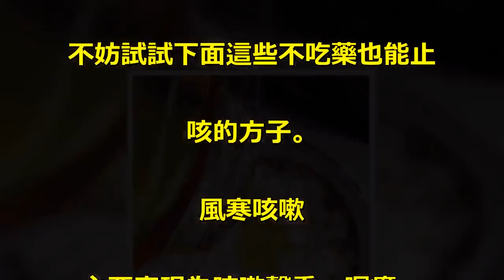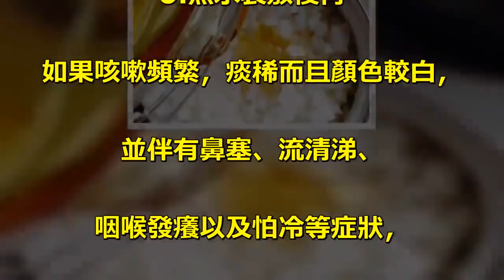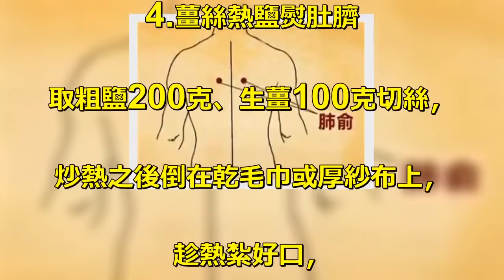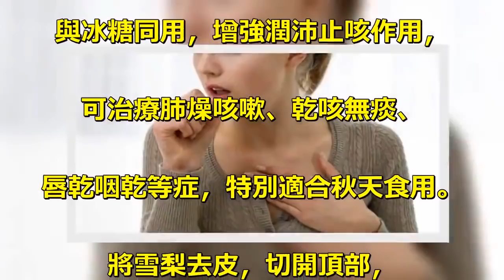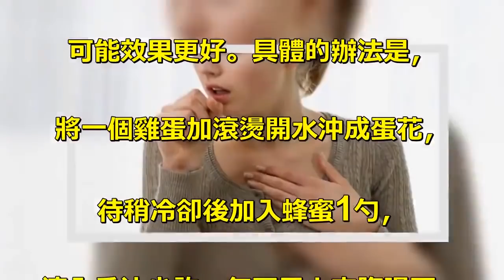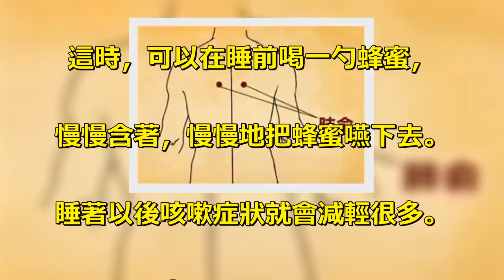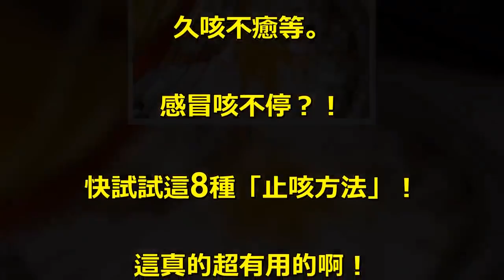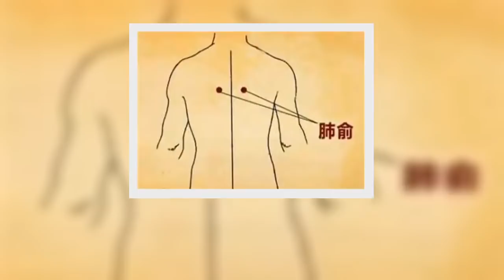感冒咳不停？！快試試這8種「止咳方法」！這真的超有用的啊！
最近，身邊的好多人都感冒了。. 坐在辦公室裡，擤鼻涕、. 咳嗽聲此起彼伏，連工作都渾身乏力。. 其實咳嗽初期，. 不宜服用止咳鎮咳的藥物，. 尤其是各種止咳糖漿。. 不妨試試下面這些不吃藥也能止. 咳的方子。. 風寒咳嗽. 主要表現為咳嗽聲重、咽癢、. 吐稀痰，伴有頭痛、鼻塞、流清涕、. 怕冷及發燒等。. 1.白蘿蔔蜂蜜. 白蘿蔔品味辛甘，. 可以治療或輔助治療多種疾病。. 既能理氣化痰、生津止咳，. 還可補腎益氣、緩解咳嗽。. 蜂蜜味甘，具有補中緩急，潤肺止咳，. 潤腸燥、解毒、美容養顏等功效，. 二者搭配起來,. 可謂是治療咳嗽的絕佳秘方。. 做法：. 先取一個白蘿蔔，洗淨去皮；. 將蘿蔔切成丁（大小如黃豆）；. 取半瓶蜂蜜，. 將切好的蘿蔔粒倒入蜂蜜中。. 過2個小時，. 把這種蘿蔔蜂蜜汁倒出一大湯匙，. 以溫水稀釋，一天飲用4-5次，. 從次日起咳嗽就能停止，. 此方法對於氣喘也有一定療效。. 2.烤橘子. 烤橘子對風寒感冒引起的咳嗽效果佳，. 其主要表現有:咳嗽聲低、. 痰多白沫、形寒肢冷、流清涕。. 但建議橘皮與橘肉同食用。. 橘皮通過火烤，可讓鮮橘皮在火的作. 用下短時間變成陳皮。. 由於鮮橘子水分較大，. 火烤橘子就等於單味陳皮水煎，. 橘皮是一味理氣、除燥、利濕、. 化痰、止咳、健脾和胃的要藥，. 橘子的果肉含有豐富的維生素C，. 可增強抗炎作用，. 抵抗支氣管的炎性反應。. 3.熱水袋敷後背. 如果咳嗽頻繁，痰稀而且顏色較白，. 並伴有鼻塞、流清涕、. 咽喉發癢以及怕冷等症狀，. 可以灌個熱水袋外用薄毛巾包好. 熱敷在背部第三胸椎棘突下，. 旁開1.5吋的肺腧穴，對緩解感受. 風寒之邪導致的咳嗽非常有效。. 4.薑絲熱鹽熨肚臍. 取粗鹽200克、生薑100克切絲，. 炒熱之後倒在乾毛巾或厚紗布上，. 趁熱紮好口，. 用鹽和薑絲包在肚臍部位來回熨燙，. 溫度以皮膚能耐受為度，. 持續3~5分鐘。. 然後在兩脅肋部熨敷體表皮膚，. 每側熨敷5分鐘，. 直至鹽包沒有溫熱感。. 一天一次，睡覺前較好。. 肺火旺盛咳嗽. 主要表現為反覆咳嗽、咳黃痰，. 伴有口乾、咽痛、便秘、尿赤、. 身熱或伴有喘息等症狀。. 1.百合. 百合具有很好的清熱去火、. 潤肺止咳作用，. 肺火旺的人可以每天多吃點。. 吃法有很多，做成百合粥、. 清蒸百合、. 西芹百合等都是不錯的選擇，. 血糖正常的人還可以加點冰糖，. 潤肺效果更好。. 2.羅漢果泡水. 羅漢果味甘性涼，有潤肺止咳、. 生津止渴的功效、. 適用於肺熱或肺燥咳嗽、. 百日咳及暑熱傷津口渴等，. 此外還有潤腸通便的功效。. 羅漢果泡水喝，. 到了晚上把它的肉吃掉，. 羅漢果的肉有點甜也有點酸，. 泡了一天以後再吃就很好吃了，. 不是特甜。. 3.蒸冰糖雪梨汁. 梨潤肺清熱，生津止渴，. 與冰糖同用，增強潤沛止咳作用，. 可治療肺燥咳嗽、乾咳無痰、. 唇乾咽乾等症，特別適合秋天食用。. 將雪梨去皮，切開頂部，. 用勺子挖掉內核，中間放入冰糖，. 放回頂蓋，. 將雪梨放入蒸鍋內蒸30分鐘左右，. 就能吃了。. 要堅持食用幾次才可見效。. 晨起咳嗽. 雞蛋花蜂蜜. 蜂蜜水可以止咳，如果再加上雞蛋，. 可能效果更好。具體的辦法是，. 將一個雞蛋加滾燙開水沖成蛋花，. 待稍冷卻後加入蜂蜜1勺，. 滴入香油少許，每天早上空腹喝下，. 喝10~15天能夠見效。. 夜裡咳嗽. 1.含蜂蜜. 如果經常感冒咳嗽，咳起來沒完沒了，. 特別是在晚上，. 咳得睡不著覺。. 這時，可以在睡前喝一勺蜂蜜，. 慢慢含著，慢慢地把蜂蜜嚥下去。. 睡著以後咳嗽症狀就會減輕很多。. 2、芝麻冰糖水. 夜裡咳嗽加重，一晚基本上都睡不好。. 那就試試芝麻冰糖水，潤肺、生津。. 方法很簡單，將生芝麻15克、. 冰糖10克共放碗中，開水沖飲。. 對夜咳很有效，. 一般適用於乾咳無痰者。. 體虛咳嗽. 平時身體就比較虛弱，. 一旦發生咳嗽，長時間不愈。. 1.糖水沖雞蛋. 將雞蛋打入碗中，攪勻，. 用50克白糖加半碗水煮沸，. 趁熱沖蛋，攪和，. 再準備鮮薑適量榨汁，. 倒入沖好的蛋湯中，. 每天早晚各服1次。. 適合因寒涼引起的咳嗽、. 久咳不癒等。. 感冒咳不停？！. 快試試這8種「止咳方法」！. 這真的超有用的啊！.